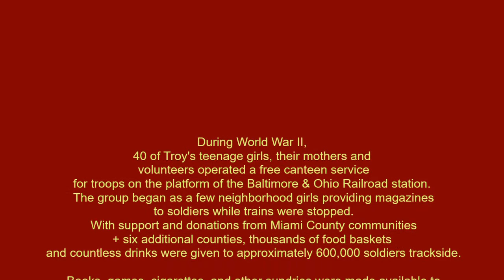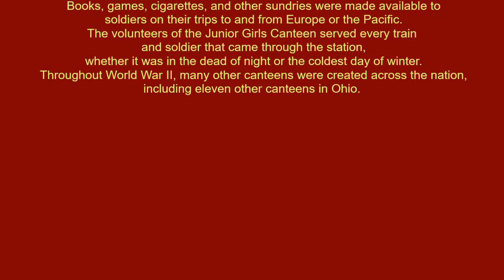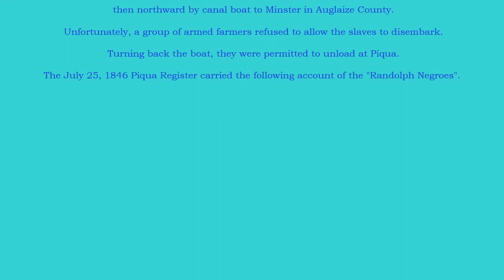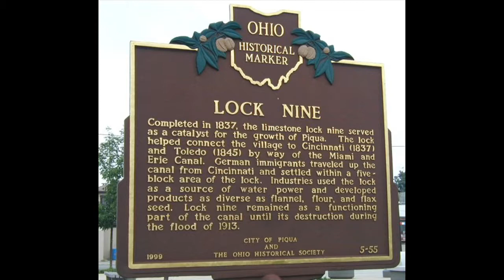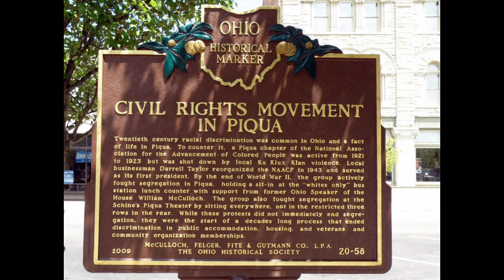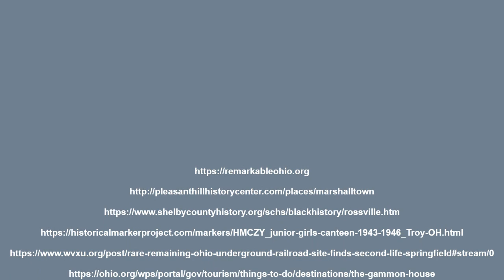Black History Month 2021 Series PT 2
we take anther look at the history around us